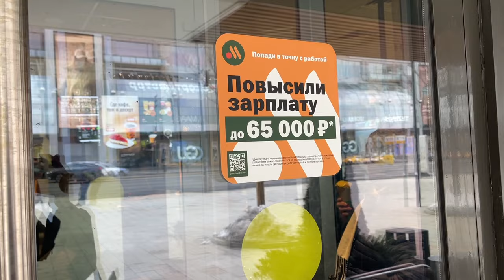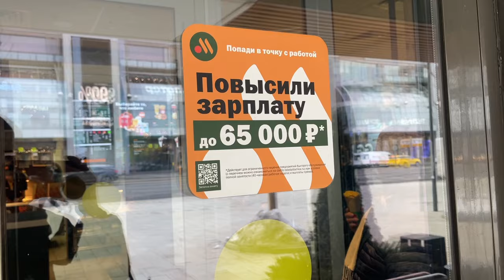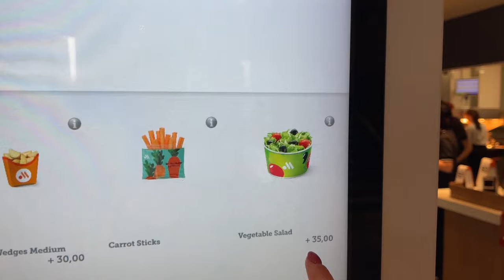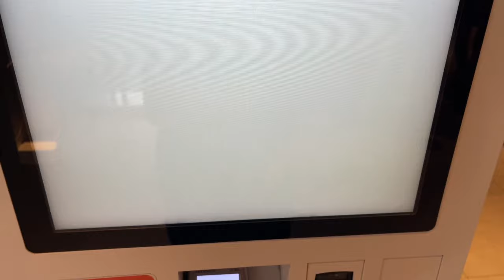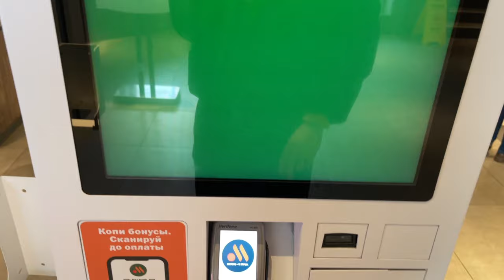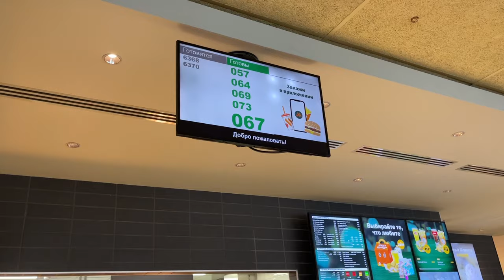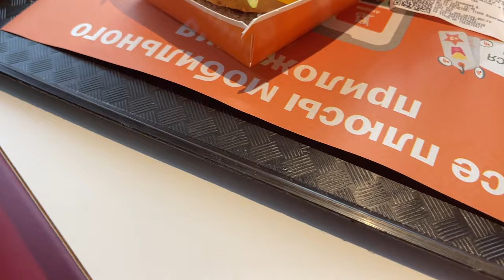RUSSIAN McDonald’s is THRIVING! WHY? 🇷🇺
Today I am trying Vkusno I Tochka after 2 years of sanctions! 🇷🇺

milestones 🚀

🦊 ETH 0xB0067707F52c4Ed6536A4e5460A11e159E1c0fba